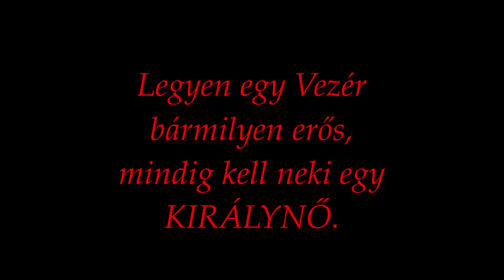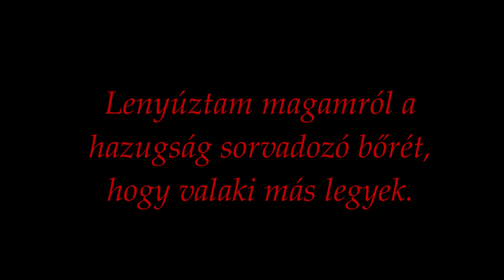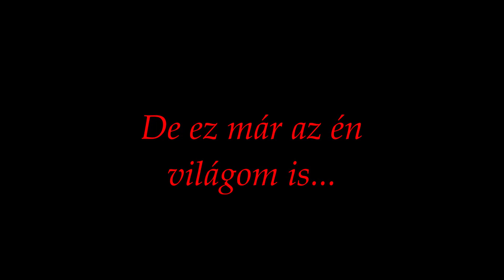MARILYN MILLER - A KIRÁLYNŐ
KÖNYVTRAILER

Megjelenés: 2020 április